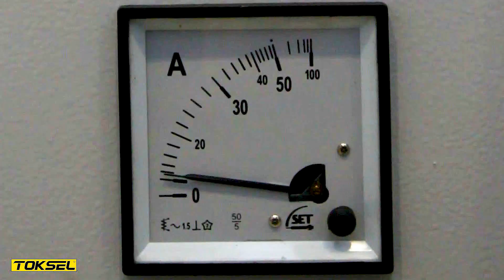EXABILUR Triming Line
En Ebatlama + Çevirme ünitesi + En Ebatlama Hattı
Triming + turning unit + Triming Line